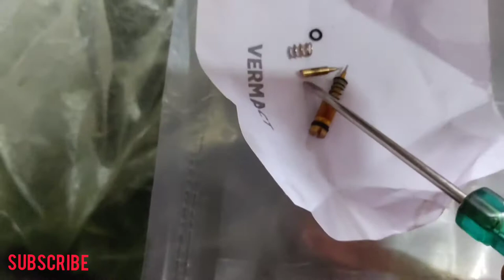carburetor fuel mixture broken & milage & polution problem Royal Enfield [ South Delhi motorcycle ]